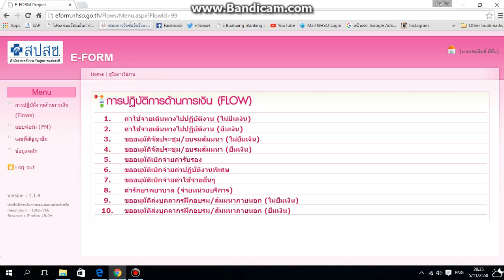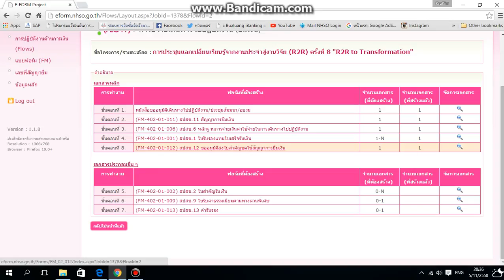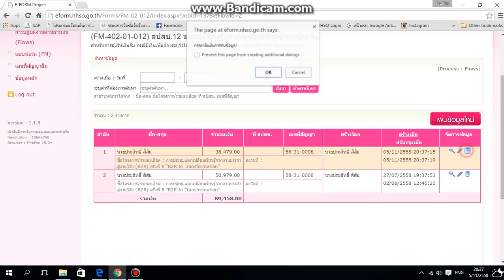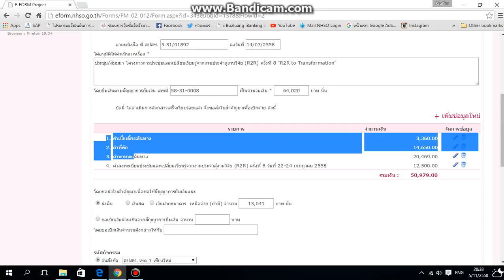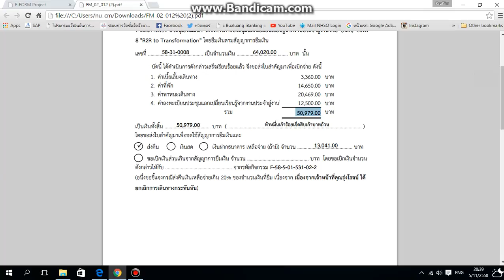ล้างหนี้เงินยืมในระบบ E-form